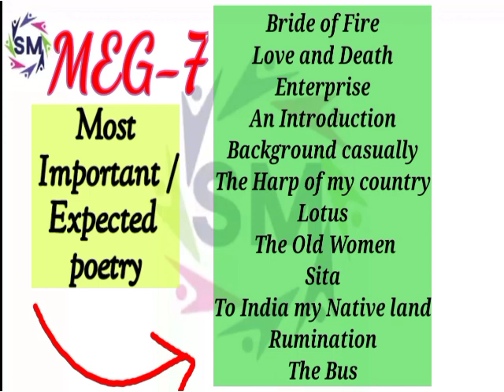important poetry of meg-7 for coming exams..2022